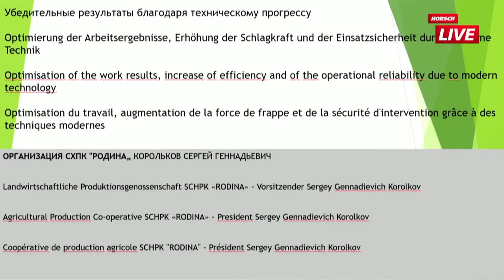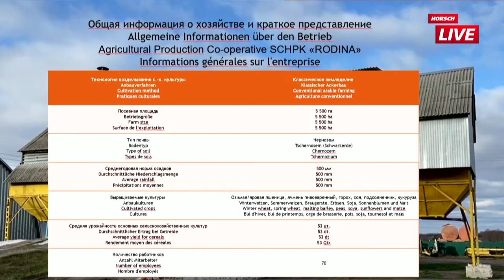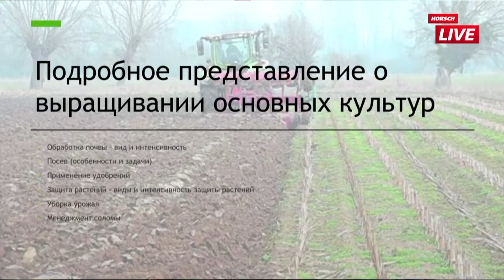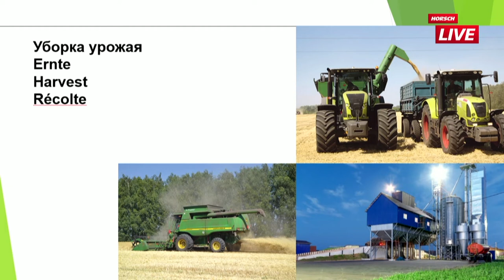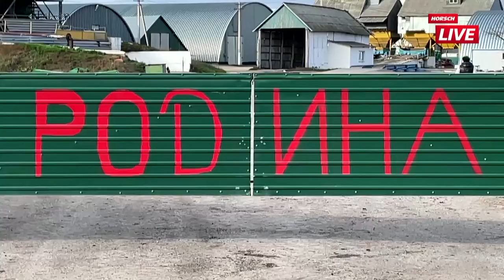Репортаж с российского предприятия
Оптимизация рабочих процессов, повышение продуктивности и эксплуатационной безопасности путем применения современной техники
СЕРГЕЙ ГЕННАДИЕВИЧ КОРОЛЬКОВ

Сергей Геннадиевич Корольков
Председатель СХПК «РОДИНА»

Месторасположение предприятия: Российская Федерация, Тамбовская область. Размер предприятия – 5 500 га
Культуры в севообороте: озимая и яровая пшеница, пивоваренный ячмень, горох, соя, подсолнух, кукуруза.

Презентация еще одного инновационного российского предприятия: Сергей Г. Корольков, Председатель СХПК «РОДИНА» расскажет об оптимизации рабочих процессов, повышении продуктивности и эксплуатационной безопасности путем применения современной техники. Данное предприятие также расположено в центральной части России, на юг от Москвы.